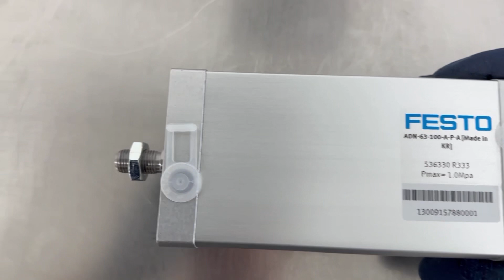FESTO / Cylinder (ADN-63-100-A-P-A) / INV-03106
[Transaciton Summary]
① Product (Model Number): Cylinder (ADN-63-100-A-P-A)
② Manufacturer: FESTO